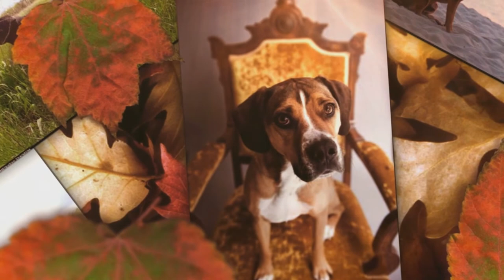Dog Sleep Music 🐕 Relaxing Melodies to keep your dog asleep 🐶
The loud noises and flashing lights of fireworks can be very frightening, but there are things you can do to minimise your dog's stress levels.  nlike a lot of humans, dogs tend not to enjoy fireworks. The loud noises and flashing lights of fireworks can be very frightening, but there are things you can do to minimise your dog's stress levels. Here are our top tips for managing dogs and fireworks.